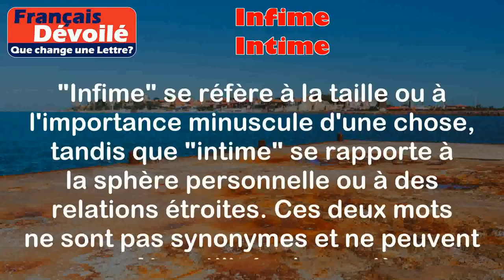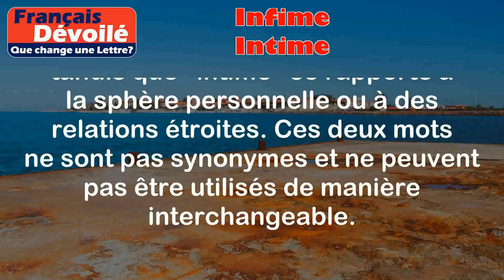Infime et Intime (Une Lettre)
Infime:
L'adjectif "infime" qualifie quelque chose de très petit, minuscule ou insignifiant.

Exemples:
- La différence de taille entre ces deux insectes est infime.
- Le montant de cette réduction est infime, cela ne vaut pas la peine de l'utiliser.

Intime:
L'adjectif "intime" se réfère à quelque chose de personnel, privé ou étroitement lié à une relation.

Exemples:
- Les confidences partagées lors d'une conversation intime.
- Les moments intimes passés en famille lors des fêtes de fin d'année.

Différence:

La principale différence entre "infime" et "intime" réside dans leur sens et leur utilisation. "Infime" se réfère à la taille ou à l'importance minuscule d'une chose, tandis que "intime" se rapporte à la sphère personnelle ou à des relations étroites. Ces deux mots ne sont pas synonymes et ne peuvent pas être utilisés de manière interchangeable.